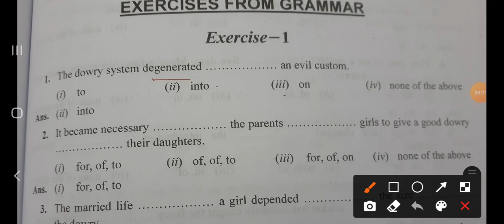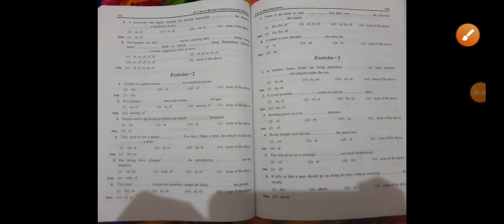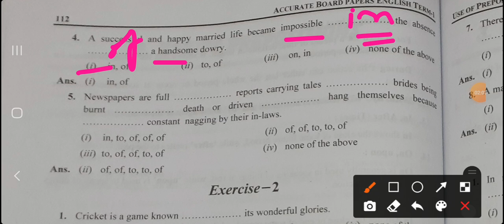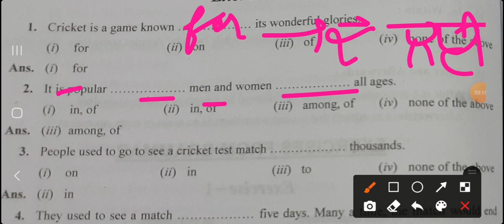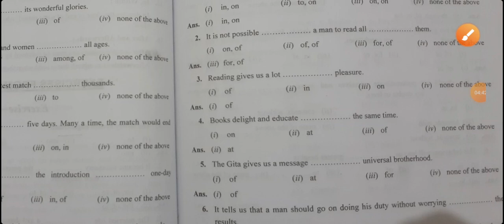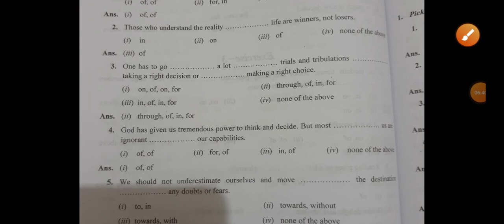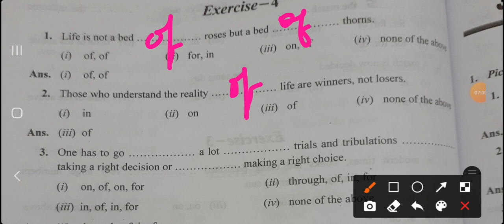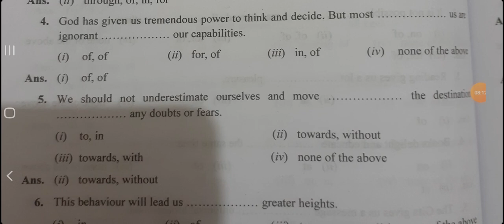PREPOSITION MCQ 10TH CLASS PSEB BOOK SOLUTION ENGLISH GRAMMAR